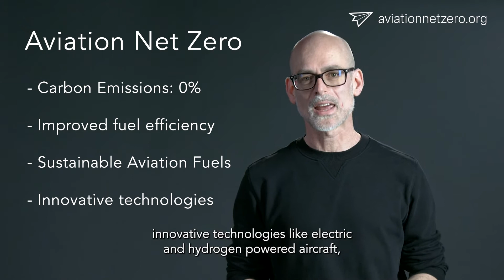Sustainable Aviation 101: 1. ANZ101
The first in our series exploring 101 terms relating to sustainable aviation. Get your learning heads on!